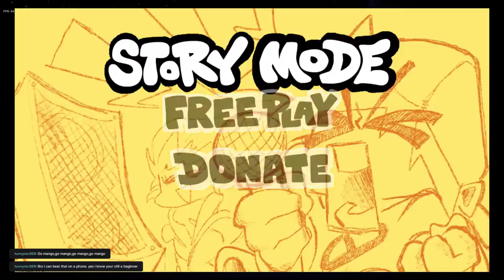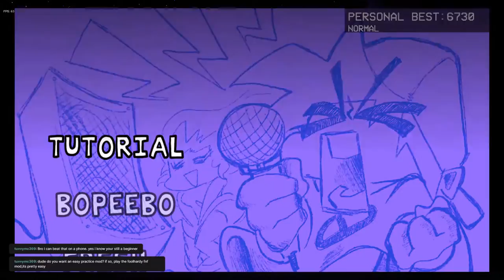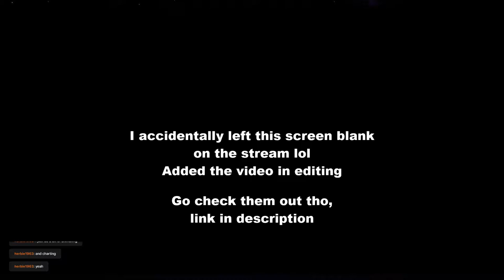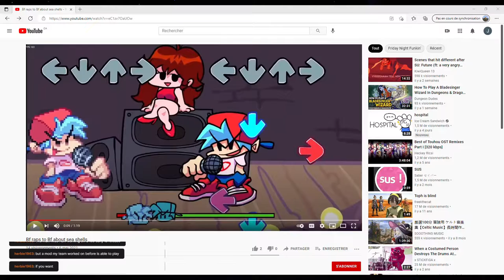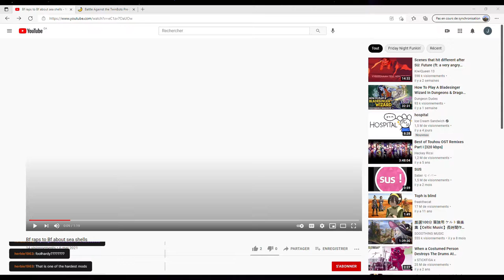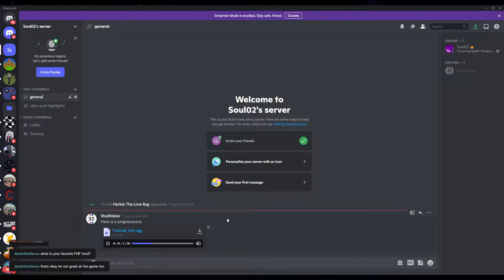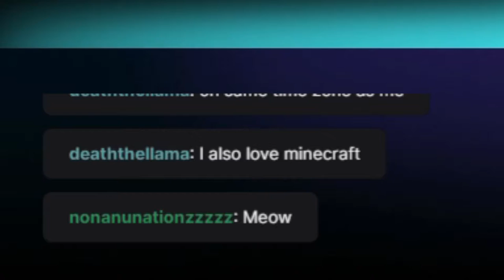Gettin' Freaky on a Wednesday Morning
A noob plays Friday Night Funkin'. Yup.

Ignore this part please:
Friday Night Funkin' Funking FNF Rhythm Game Animation Boyfriend BF Girlfriend GF Daddy Dearest Mommy Mearest Kapi